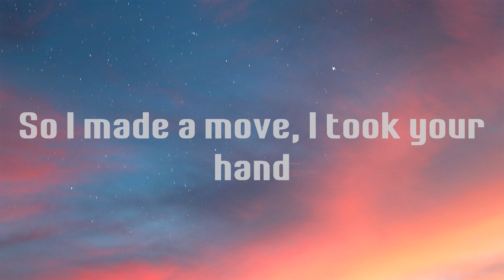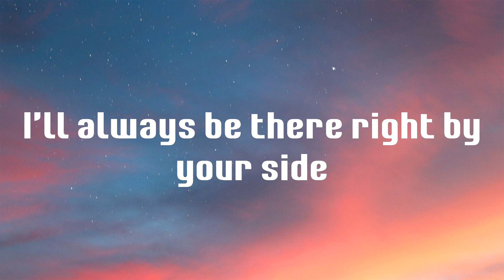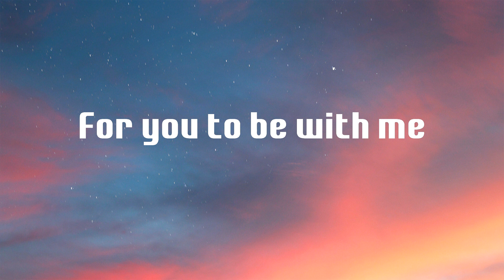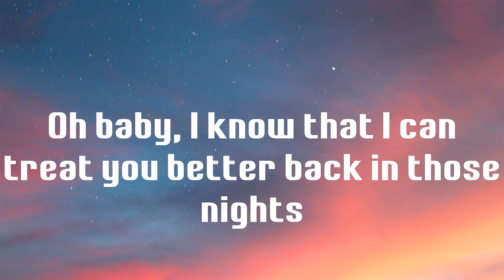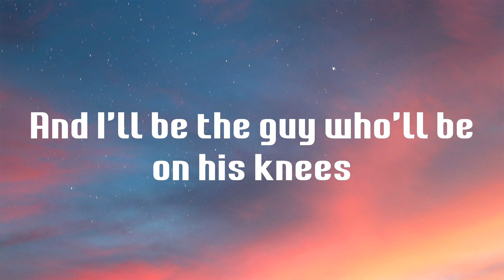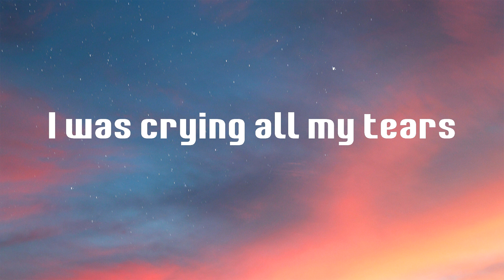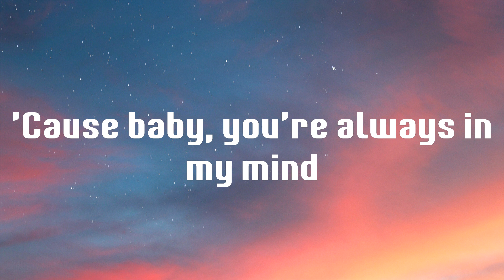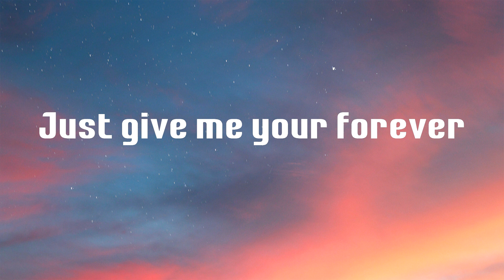Give Me Your Forever - Zack Tabudlo (Lyrics)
Lyrics Give Me Your Forever - Zack Tabudlo